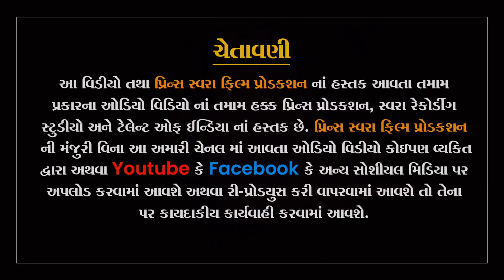દિનાબેન મકવાણા- બરોડા